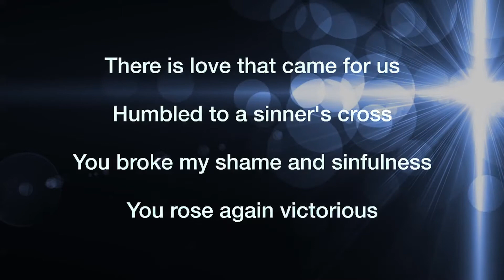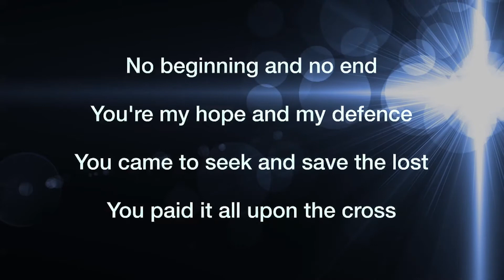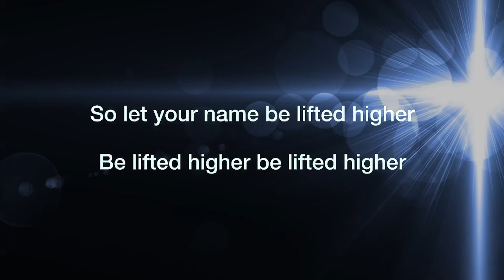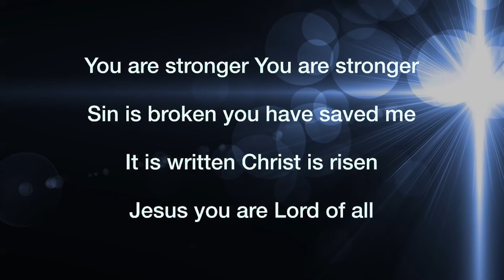Stronger A Worship Practice And Performance Track Video With Lyrics and Without Vocals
This is part of the Worship practice and performance music video track collection I've put together for groups who don't have live music or a band for their worship services. These are also fantastic to use for worship practice and for worship performances or warm ups before your group meets. I hope you enjoy them. This is our newest upload with music, lyrics and without vocals. Stronger A Worship Practice And Performance Track Video With Lyrics and Without Vocals. Use it for worship practice or as a worship performance track video.

Remember to go out there and be a blessing to someone who can't pay you back.

I hope my videos encourage you and point you to stuff that matters...😀👍

Grace & Peace.
Deborah Windham